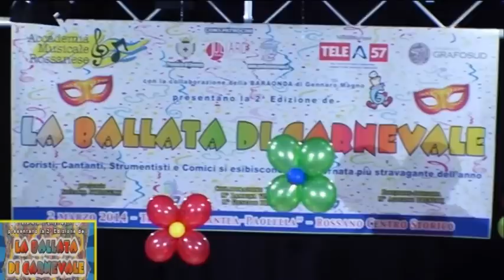II^ ED. DELLA "BALLATA DI CARNEVALE" - TERZA PARTE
ROSSANO (Cs) 02 Marzo 2014. Scrosci di applausi e tante e tante risate hanno sugellato l'ottima riuscita della II^ edizione della "BALLATA DI CARNEVALE".

Sorrisi e risate hanno accompagnato lo spettacolo carnevalesco organizzato dall'Accademia Musicale Rossanese, guidata dal direttore artistico Agostino BRUNETTI in collaborazione con i Maestri Bambina VISCOVO e Giuseppe PRAINO, con la partnership della Pro Loco Rossano "La Bizantina" presieduta da Federico SMURRA, con il supporto dell'animazione della Baraonda di Gennaro Magno, con i patrocini della Provincia di Cosenza e della Juliard Music School.

Nei prossimi giorni, la media partner dell'evento Tele A 57, la tv della sibaritide, trasmetterà integralmente lo spettacolo sul canale 74 del digitale terrestre.

Il Carnevale festa delle mascherine, delle chiacchiere, delle polpette e degli scherzi è il giorno in cui i bambini si scatenano e si travestono. E proprio i ragazzi sono stati i protagonisti dello spettacolo variopinto e colorato che a suon di musica e di cabaret ha tenuto col fiato sospeso il numeroso pubblico presente in sala. Cantanti, tastieristi, chitarristi, un piccolo organettista, comici e il coro "Dolci Note" si sono esibiti nella suggestiva cornice del teatro Amantea-Paolella nella serata più irriverente dell'anno.

Novità della seconda edizione l'introduzione degli sketch comici curati dalla Baraonda di Gennaro Magno. L'allegra combriccola ha inscenato una rapina un po' "Imbranata" nel teatro Amantea-Paolella e un piccolo spot pubblicitario sull'Amore. Una comicità irriverente ma garbata ha accompagnato lo spettacolo. Disturbatori della famosa commedia de "Na mala Jurnata" ripetutamente hanno invaso la scena durante lo spettacolo, improvvisando insieme alla presentatrice Stefania SCHIAVELLI piccole gag comiche.  Risultato, un successo e risate a più non posso!!

Uno spettacolo ricco, intenso e piacevole nato dall'impegno dei ragazzi e dei Maestri dell'Accademia Musicale, che hanno saputo portare in scena uno spettacolo di giovani talenti creando inoltre una rete di collaborazioni e di rapporti con altre associazioni che ha tramutato la "Ballata di Carnevale" in un vero e proprio Evento di Qualita'. Ognuno con il suo piccolo contributo ha reso la serata di carnevale indimenticabile. Il vero successo della Ballata di Carnevale sta nelle piccole emozioni che ha saputo regalare a chi guardava e a chi si esibiva. Piccoli particolari che hanno reso unica ed inimitabile la manifestazione carnevalesca. Sfumature indelebili e significative: l'Emozione e la gioia negli occhi dei più piccoli che cantavano nel coro "Dolci Note", la trepidazione dei più grandi e l'applauso della platea in ricordo di Gennaro Magno e della sua passione per il Carnevale.

Piccole grandi cose che distinguono dal qualunquismo e dall'ovvio la seconda edizione della "Ballata di Carnevale" e che spingono gli organizzatori l'anno prossimo a fare ancora meglio.